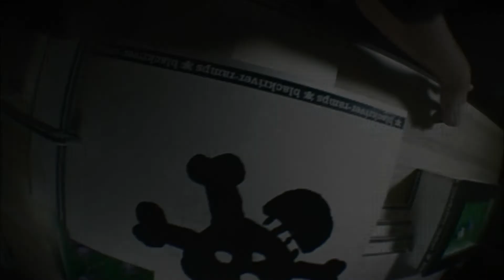Dreamland 03 - Sick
Dreamland 03 - Sick video.